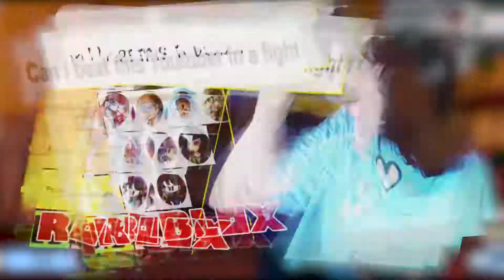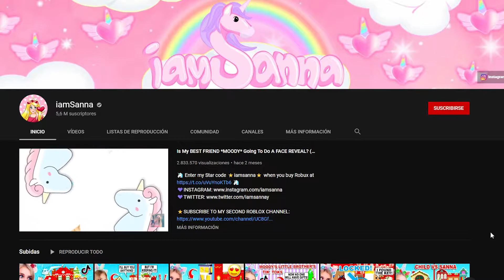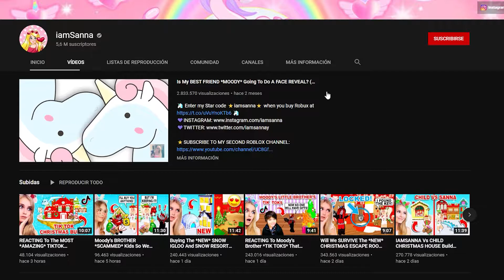iamSanna Was Just EXPOSED for Doing THIS to Leah Ashe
Roblox Elf is your hub for all things Roblox! Make sure to check out our daily Roblox Gaming videos for all of you.